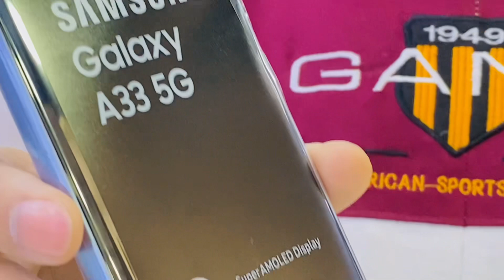SamsungGalaxyA33 5G [UNBOXING]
SamsungA33 5g 8Gb ram 128Gb rom